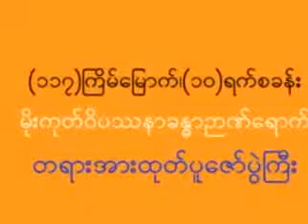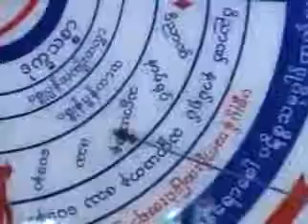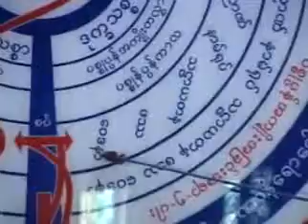Aung San Sayadaw - Arr Kyi Thaw Vippassana Phyit Hma Nibban Ya